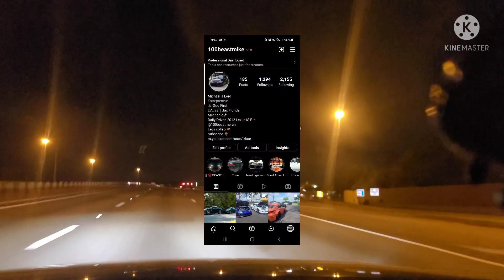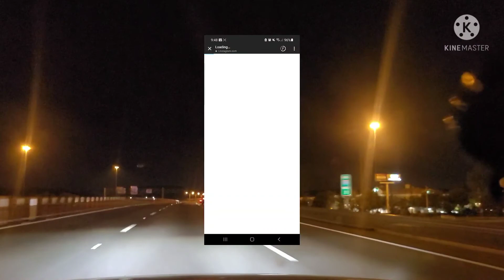Lexus IS-F is back OUTSIDE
We outside racing some Camaros Audis Zs and more. I know it's been awhile I owe some people some races. Bringing more content this year 🤙🏾🤙🏾🤙🏾💪🏾.

Pick up a shirt and or sticker